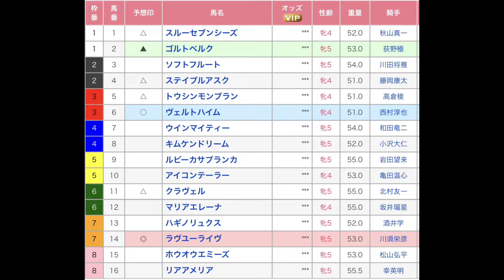マーメイドステークス（G3） 阪神競馬場 第11レース 直感予想！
阪神競馬場のメインレース、マーメイドステークス（G3）を予想します